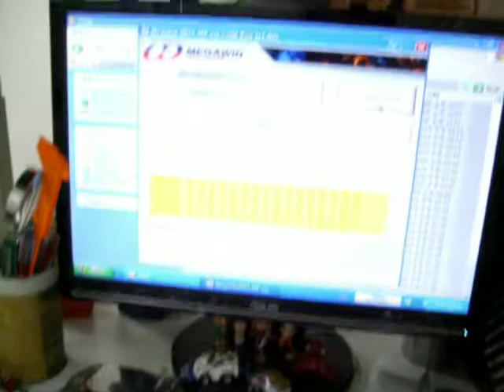MCU8X52 STUDY BOARD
MCU8X52新手入門 便利評估板 在pc上編譯後 可由UART update 自己設計的程式